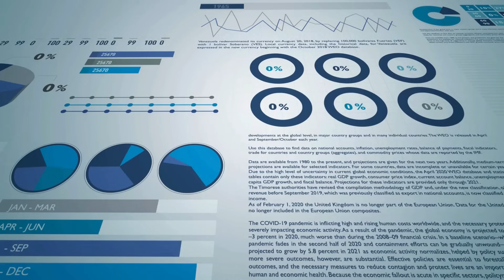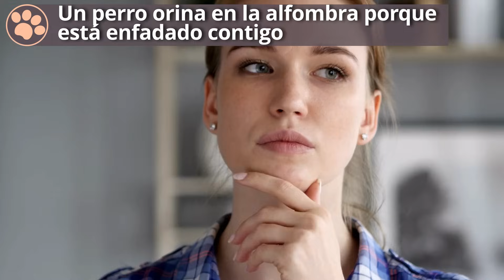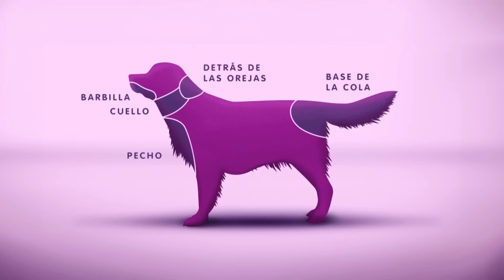Lo que realmente SIENTE tu perro cuando LO ABRAZAS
Descubre la verdad detrás de 10 mitos comunes sobre perros, desde su comportamiento hasta cómo expresan afecto. Un vídeo para entender mejor a tu perro.